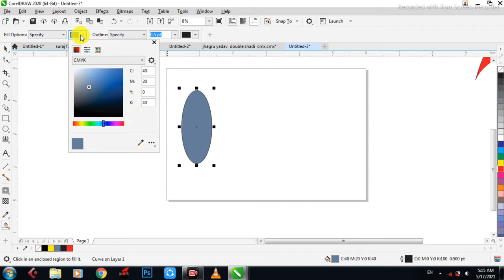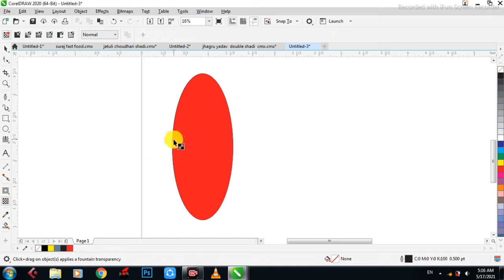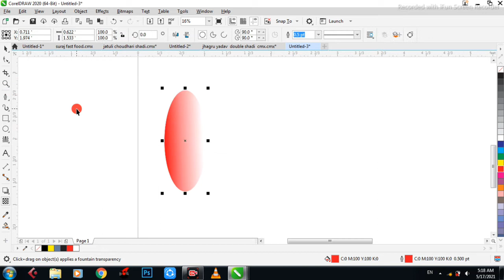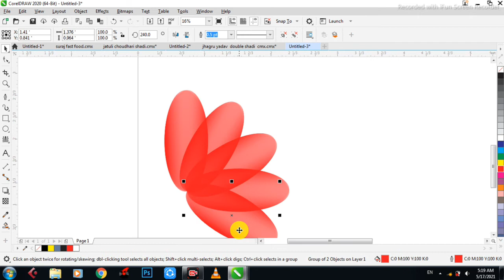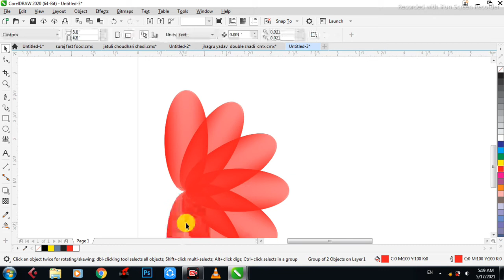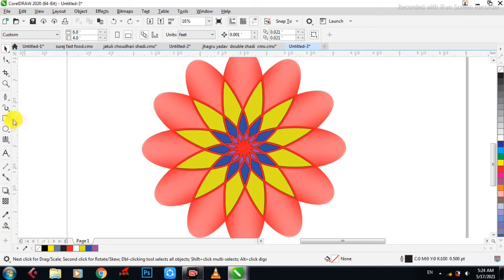Coral draw me design kaise banaye | anant prakash | how to make rangoli in coral draw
Hello Freinds,
welcome on csetech prakash
This channel for sharing all technical video like
computer errors, settings, Graphics designing, Programming
for helpfull to peoples